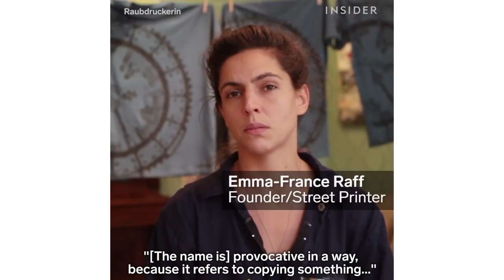Artists Create Prints From Manhole Covers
The artists at Raubdruckerin get their inspiration from the streets...literally.

*The team at Raubdruckerin has informed us that almost all products are currently sold out due to overwhelming demand, but new products will be released on November 11th. Keep an eye out on their website and social media for updates!: